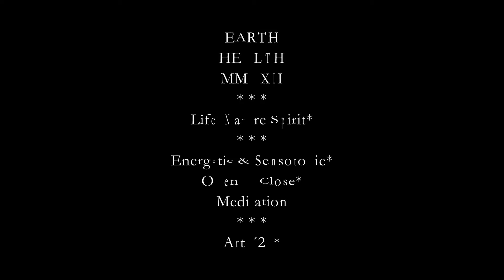Skyborn - Arte´22* - Villa Eulenburg* - DFG*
Album:  IMMORTALYS
Song:     SKYBORN

Welcome

of a new creative line mighty space
of faboulus V-Spheres*

With
a new specialist music director seeking
audio esymphonic epics caucasia creatives
cd world prodctions*

Successful cover cd here
and and now the first dimension
with pictures against and about

Villa Eulenburg*

SUMMER - MEDITATION 2022

Be lucky like we are
about this smooth result

Ever in present line for

EARTH HEALTH 2022

Arte´22*

Nature Paedagogics*

We are proud to welcome you
We thank you for your interest.

QK, thanks well-intentioned
designation and friendly confirmation,
all right in case of objection
to emediately further details
in creative direction, in deed*

Executive
Provider Circle Health - NET / TV / ePRO*
Producer

Ohiogoseimas

温かい歓迎

これが事の始まりです
新しいクリエイティブラインの強力なスペース
素晴らしいV-Spheresから*

と
新しい音楽監督
白人からのオーディオ交響曲の叙事詩
成功した世界のプロダクションで*

成功したカバーCD
ここ
そして今、最初の次元
反対側と上の写真付き

ヴィラオイレンブルク*

夏-瞑想2022

私たちのように幸運
このスムーズな結果について

ライフネイチャースピリット*
常に存在する

ワールドヘルス2022

Art'22 *

アルテ+メディカ+V-スフィア-SPA-スポーツ
自然教育*

私たちはあなたを歓迎することを誇りに思います
ご関心をお寄せいただきありがとうございます。

QK、ありがとう
指定と友好的な確認、
すべてOK
詳細をすぐに確認するには
確かに創造的な方向に*

エグゼクティブ
プロバイダーヘルスプロモーション-NET/TV / ePRO *
メーカー

ありがとう

Herzlich Willkommen

Das ist der Anfang
einer neuen kreativen Linie mächtiger Raum
von fabelhaften V-Spheres*

Mit
ein neuer Fachmusikdirektor-Linie

 in Anwendung
und Protektion,

audio esymphonic epic aus Kaukasien,
mit erfolgreichen CD-Weltproduktionen*

Gelungene Cover-CD
hier
und und jetzt die erste Dimension
mit Bildern gegen und über

Villa Eulenburg*

SOMMER - MEDITATION 2022

Glück haben wie wir
über dieses glatte Ergebnis

Leben Natur Geist*
Immer in Gegenwart für

WELT GESUNDHEIT 2022

Arte´22*

Arte + Medica + V-Spheres - SPA - Sport
Naturpädagogik*

Wir sind stolz, Sie begrüßen zu dürfen
Wir danken Ihnen für Ihr Interesse.

QK, danke gut gemeint
Benennung und freundliche Bestätigung,
alles in Ordnung
um sofort weitere Details zu erfahren
in der kreativen Leitung, in der Tat*

MARKUS BRUNE & JULIA TROMMEL

Exekutive
Anbieter Förderkreis Gesundheit - NET / TV / ePRO*
Hersteller

Danke